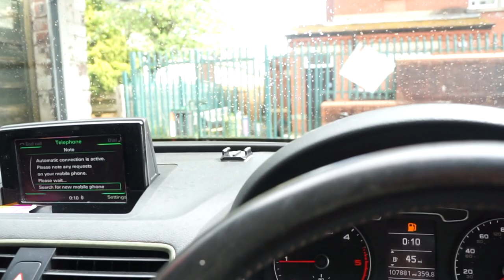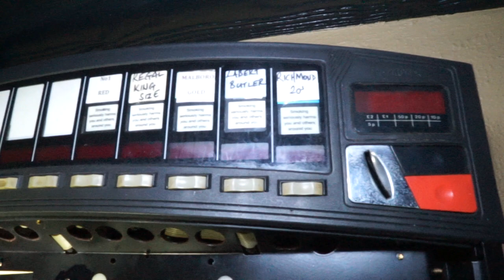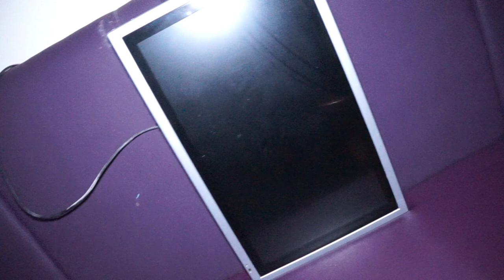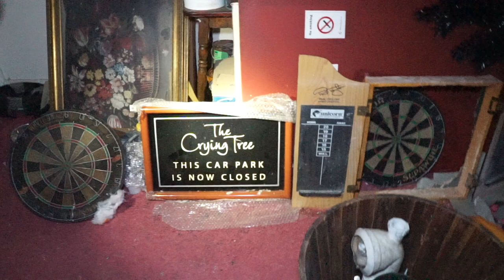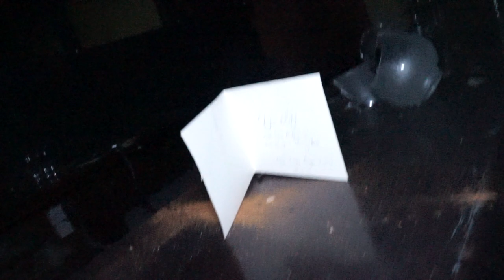This Manor Hotel Has Been Frozen In Time For 8 Years / Michael buble got married here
welcome to this video at lukka ventures, we explore the most amazing abandoned places in the world and a montage of madness and explore, consider subscribing for loads of action packed videos ,crazy abandoned places, subterrain explorations and alot more
Here at lukka Ventures we DO NOT condone any forced entry or breaking into these places and the rule is to not take ANYTHING from these places